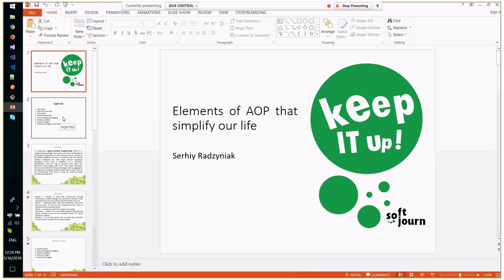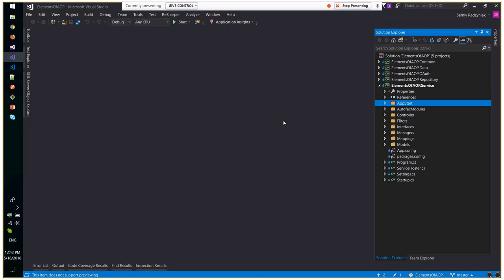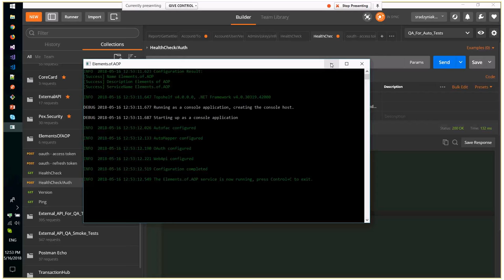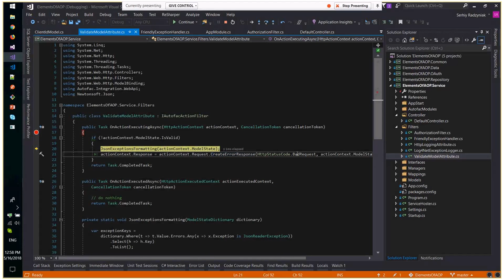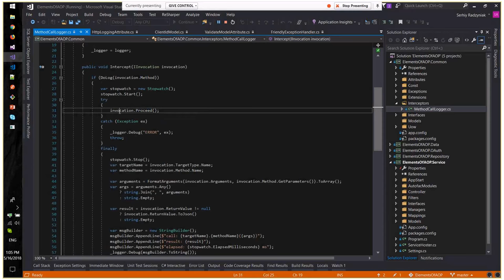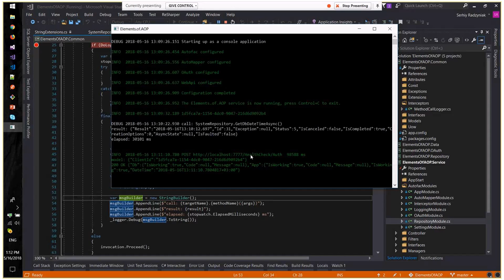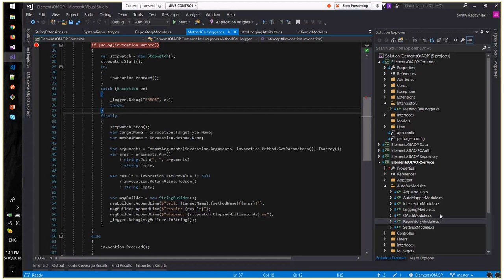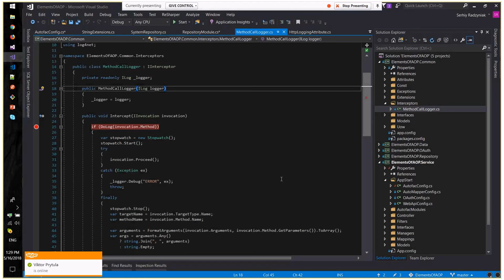Elements of AOP that simplify our life by Serhiy Radzyniak (Ukr)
On the speech we'll look into aspect-oriented programing (AOP) paradigm. We'll briefly overview some statements of this paradigm and generalize tasks that suit it. Also we'll review a few practical examples of the tasks that could (and should :-) ) be implemented with using AOP.